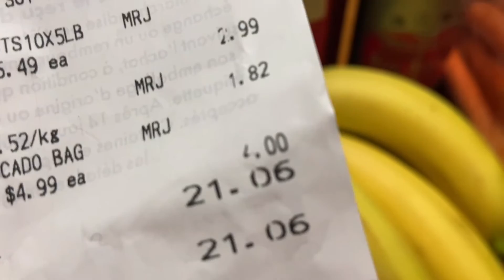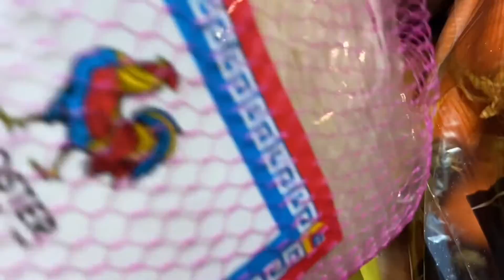คนแคนาดาซื้อของอีกแล้ว$21.06เอามาไห้ชมจ้า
ซื้อของกินที่แคนาดาเอามาไห้ชมจ้า